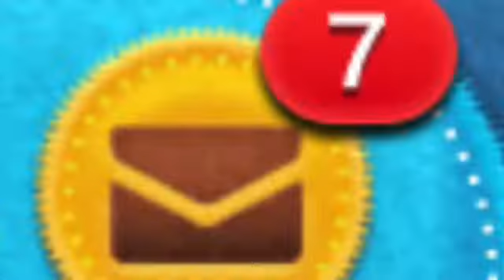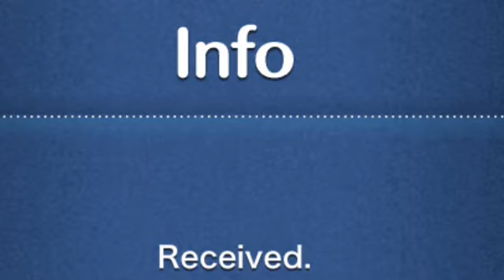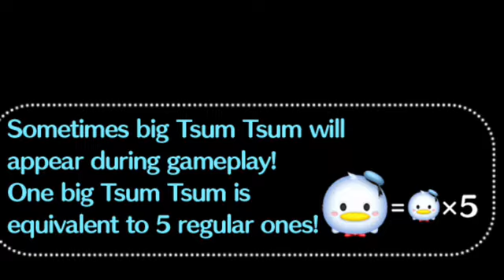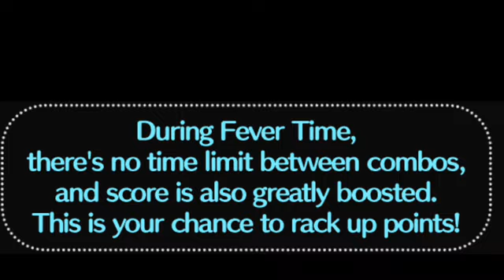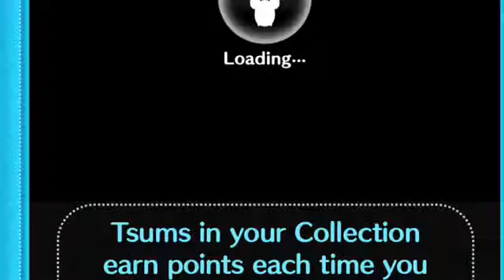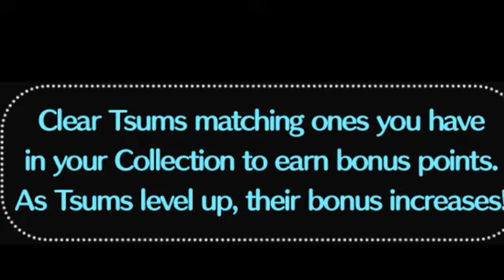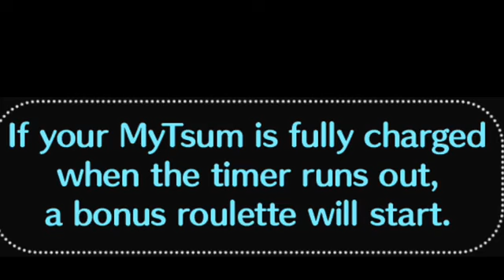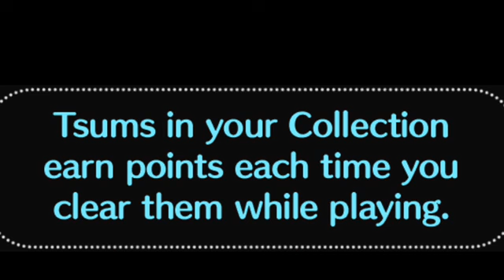Disney Tsum Tsum July 2022 Part 16